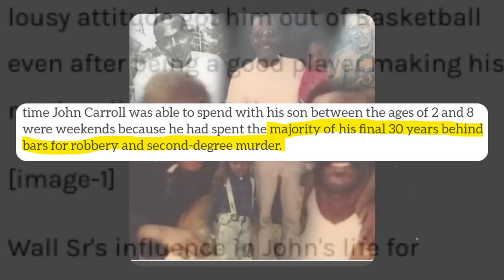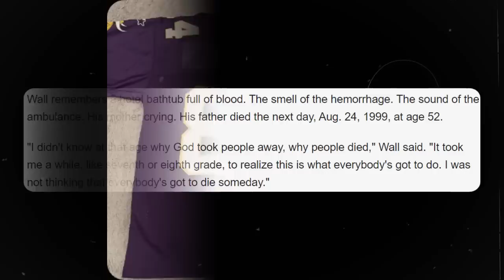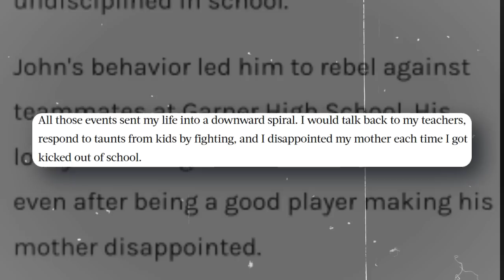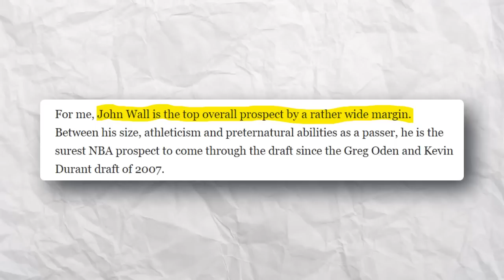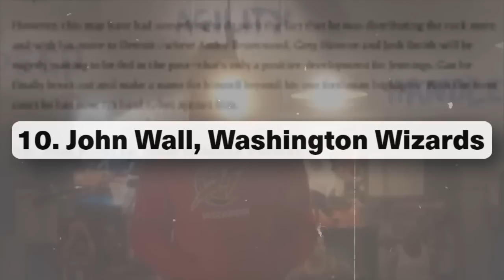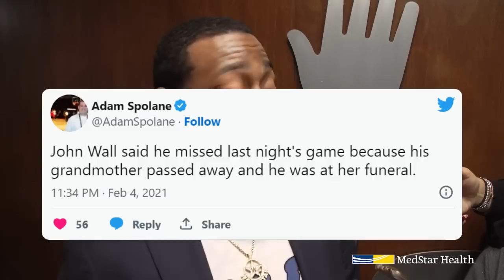The Unreal Rise and Disheartening Fall of John Wall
John Wall's come up sounds like something out of a movie. From the lowest of lows to the highest of highs, John Wall's got one interesting story to tell...